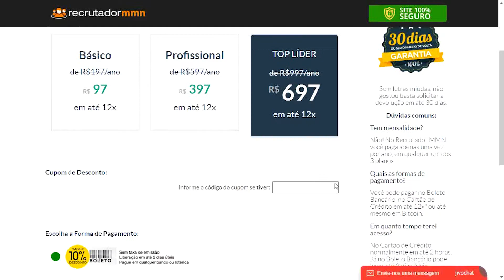Não tem Carnaval, mas tem Desconto! Aproveite 30% OFF no Recrutador MMN hoje!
✅ Clique aqui e aproveite o Desconto de 30% com o Cupom RECRUTADOR30

🚨 Atenção: Você tem até 17/02 para Aproveitar 30% de Desconto no Recrutador MMN!

Esse ano não tem Carnaval, mas tem Desconto! Agora você pode aproveitar 30% de Desconto no Recrutador MMN com o Cupom RECRUTADOR30 para garantir o Plano Profissional ou Top Líder da plataforma.

O Recrutador MMN é a única plataforma de Marketing Digital do mercado que foi feita pensando em você, profissional de Marketing Multinível.

Se você tem dificuldades para conseguir novos cadastros para sua Rede, se você está com problemas para treinar e ensinar sua equipe a duplicar o negócio ou até mesmo se você está procurando uma maneira de ter sua presença online para gerar autoridade no mercado... O Recrutador MMN é plataforma que você precisa!

Com o Plano Top Líder, você tem:

✔️ Robô do Facebook
✔️ Notificações no Navegador
✔️ Grupos do WhatsApp
✔️ E-mail Marketing
✔️ Gerenciador de Equipes
✔️ Área de Cursos
✔️ Sub-Contas
✔️ Páginas Espelhadas
✔️ Conteúdo Dinâmico

E muito mais! É tudo que você precisa em um só lugar para você começar hoje a ficar cada vez mais perto de bater o Diamante na empresa que você desenvolve sua Rede no MMN.

IMPORTANTE! O Desconto é válido de hoje, 15/02 até 17/02. Depois, acabou! Garanta o Plano Top Líder agora e saia na frente da concorrência no mercado!